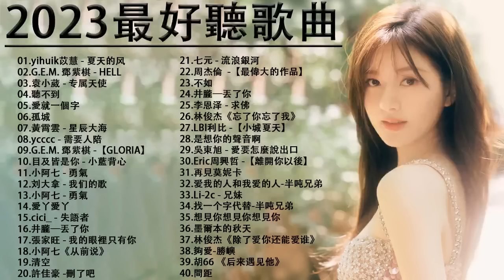2022流行歌曲【無廣告】2022最新歌曲 2021好听的流行歌曲❤️華語流行串燒精選抒情歌曲❤️ Top Chinese Songs 2022@KKBOX-欢迎订阅 2